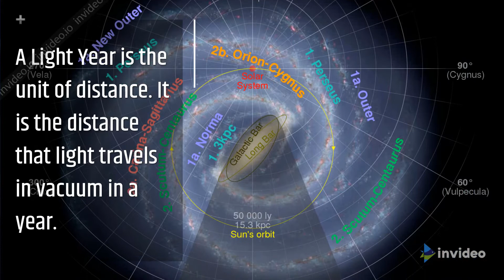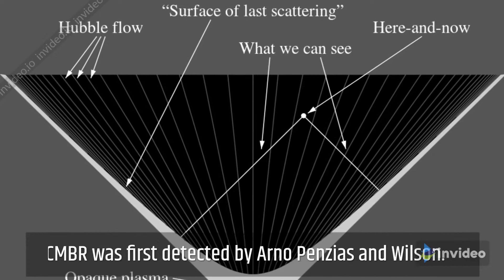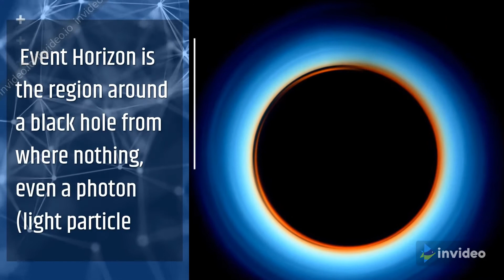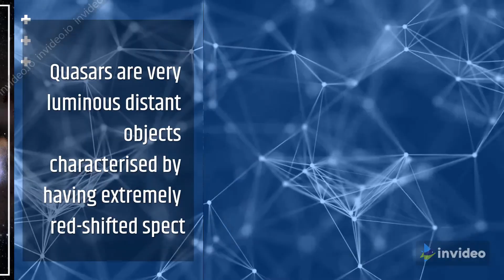EVERY DAY SCIENCE FOR CSS PCS NTS STS AND OTHER COMPETITIVE EXAMS information about Astronomy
Asalam o Alaikum Viewers We are providing the content related to Maths Sindh text book board class 6  to12 we are trying to solve step wise exercise So subscribe our channel for more content related education. THANK YOU SO much for positive respond. inshaAllah AsFAleenn . jagh channel will provide content related to education specially MATHS AND GENERAL SCIENCE, CUR
RENT AFFAIRS ,PAKISTAN AFFAIRS, GENERAL KNOWLEDGE WITH INTERESTING PICTURES AS CAN REMEMBERED IN LONG TERM FOR COMPETITIVE EXAMS.